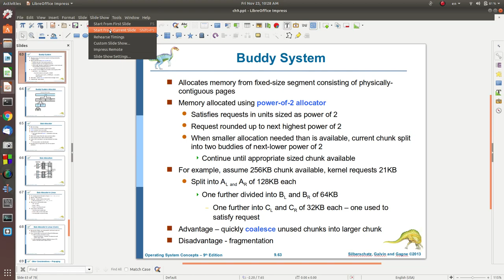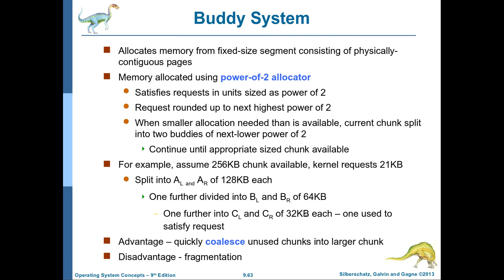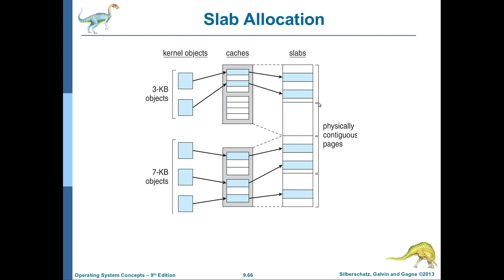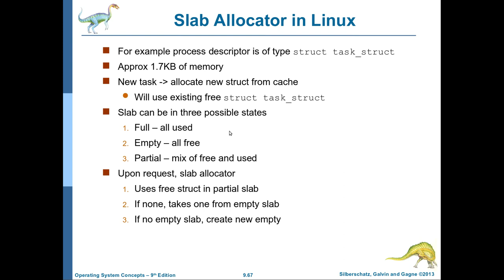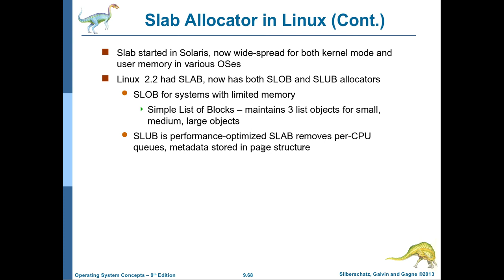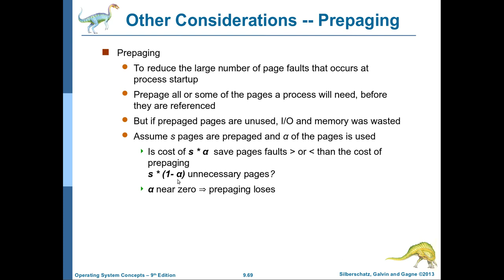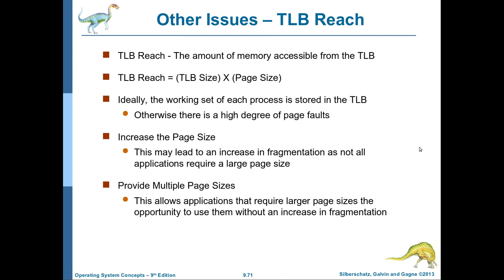نظم التشغيل-60: الفصل التاسع (الجزء السابع): Buddy System, Slab Allocator, Prepaging, and Page Size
يشرح هذا الفيديو المواضيع التالية
Buddy System
Buddy System Allocator
Slab Allocator
Other issues: prepaging
other issues: page size
انتظرونا في بقية مكونات الكورس